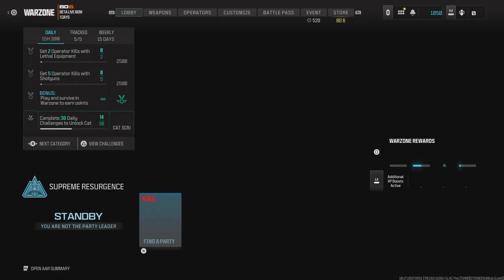SWEAT FEST LONG